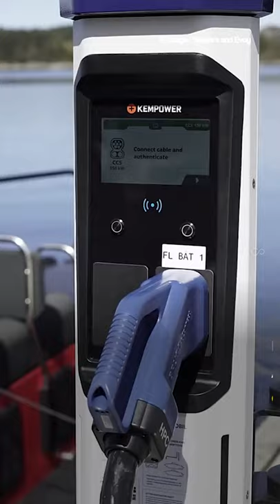electric boat rapid charger